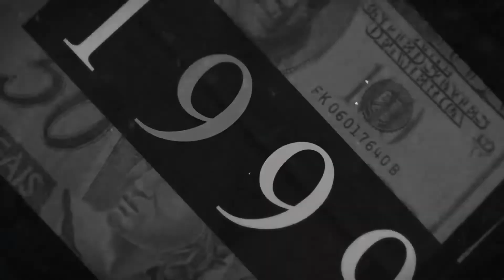Dony de Nuccio: família real portuguesa, Heath Ledger e Netflix no De Volta ao Passado 22/01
O dia 22 de janeiro entrou pra história da aviação. Vamos voltar ao passado pra relembrar o que já rolou nessa data em outros anos. Agatha Christie e Vladimir Lenin também estão na lista. Dá uma olhada!